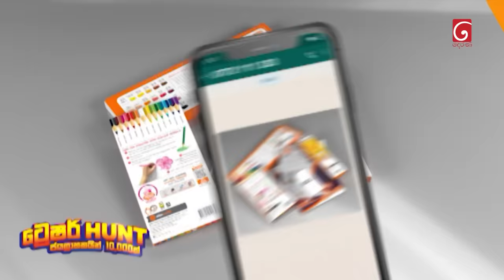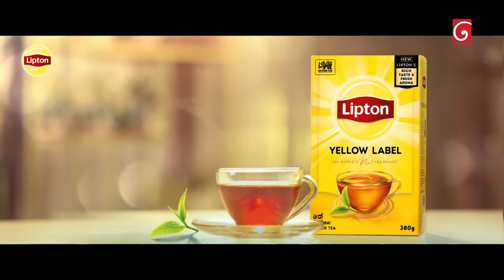Seesarla (සීසර්ලා) | Episode 88 | 13th March 2024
Producer : M.W.Creation